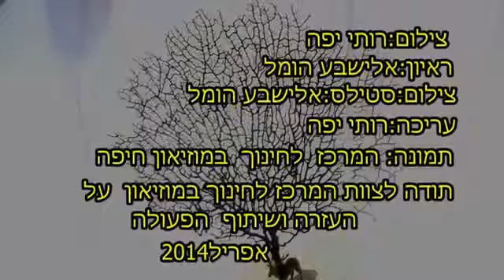מוזיאון חיפה, תערוכה מנוזל למוצק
תערוכה במוזיאון חיפה, שינוי מצב צבירה באמנות.